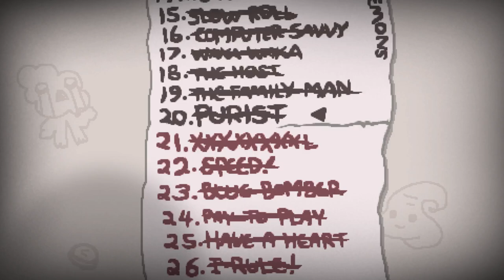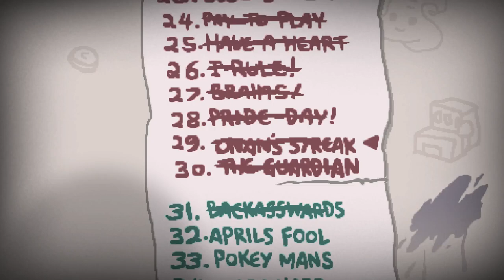The Binding of Isaac: AFTERBIRTH+ - Northernlion Plays - Episode 4 [Smelted]